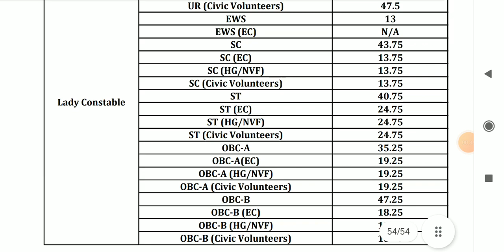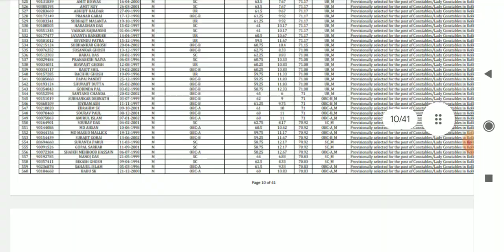WBP Constable final result out and kp constable final merit out , list of selected candidates pdf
WBP Constable final result out and kp constable final merit out , list of selected candidates pdf , wbp lady constable Cutoff today, kp constable final cutoff today out 2024
আমাদের টেলিগ্রাম চ্যানেলে যুক্ত হয়ে থাকো যে কোন